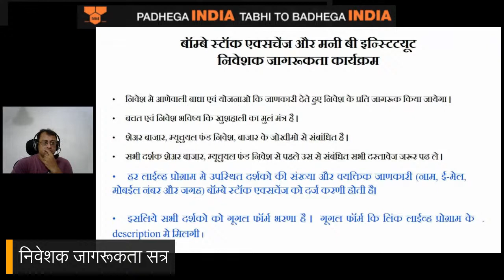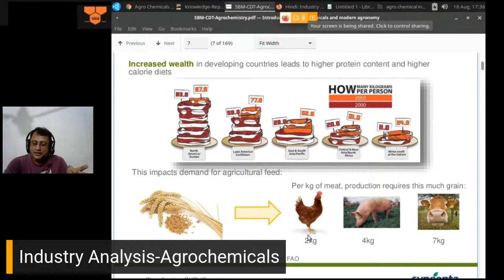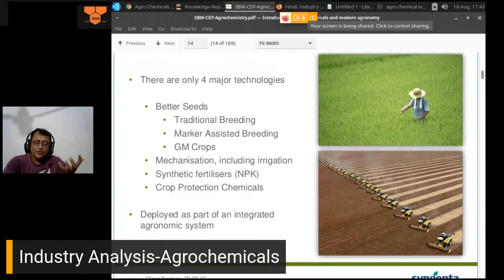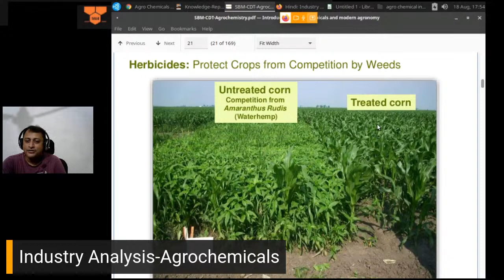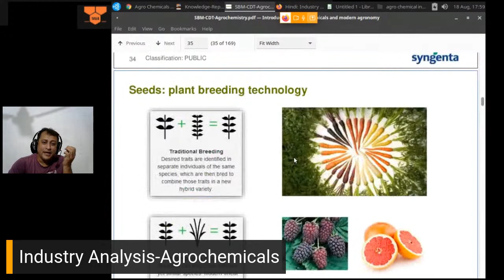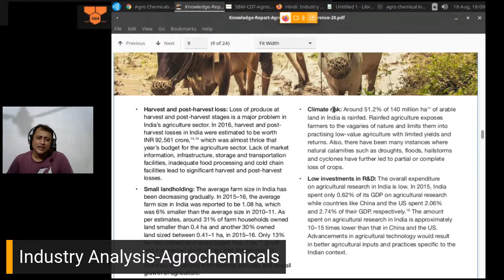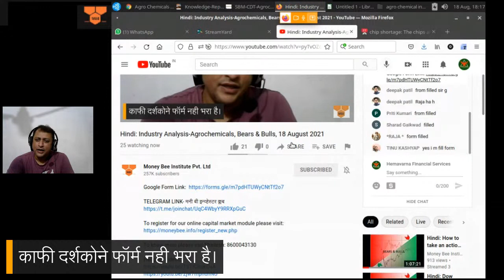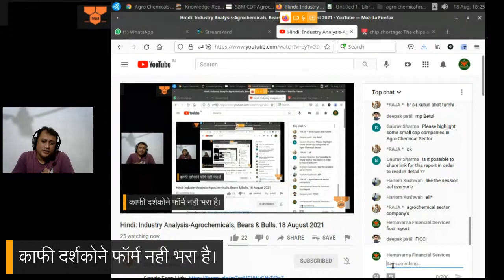Hindi: Industry Analysis-Agrochemicals, Bears & Bulls, 18 August 2021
TELEGRAM LINK- मनी बी इन्व्हेस्टर क्लब

To know more please call Shailesh: 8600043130

Thank You @Share Academy​